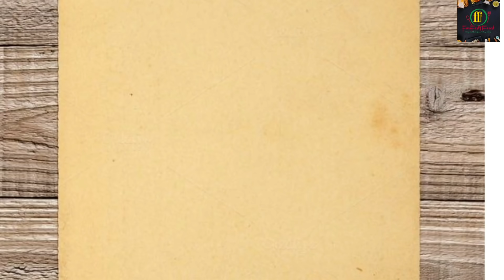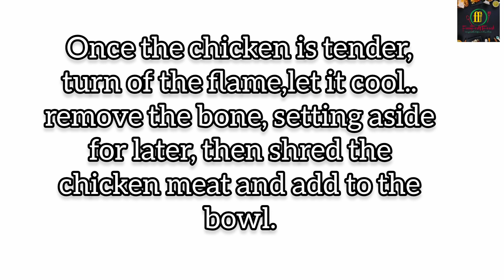Cheesy Chicken Drumsticks||Cheesy Stuffed Chicken Drumstick Recipe|| Delicious Chicken Recipe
Ingredients:
Ingredients:
chicken Drumstick -8
pepper powder 4 spoon
turmeric powder 1spoon
ginger,garlic paste 1spoon
salt
chilli flakes 5spoon
1 spoon mixed herbs (optional)
1spoon oregano (optional)
1 boiled mashed potato
shredded mozarella cheese
breadcrumbs
Egg